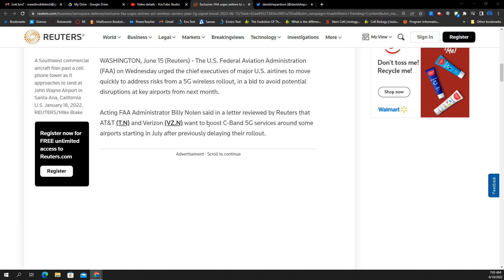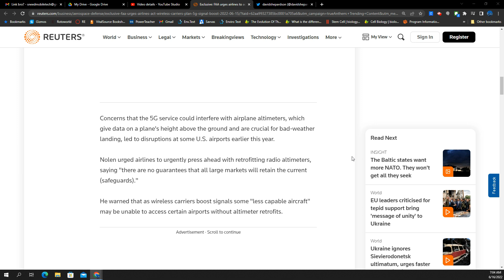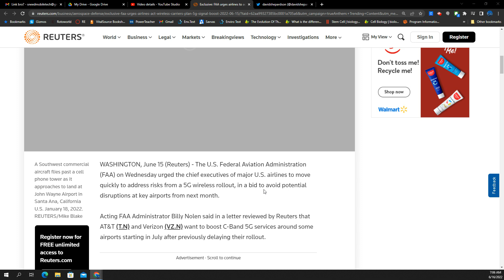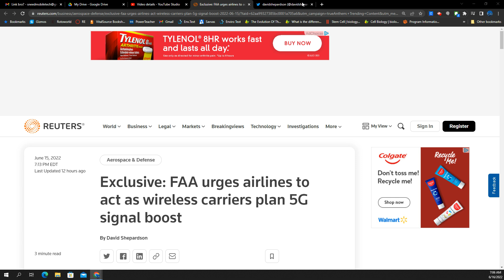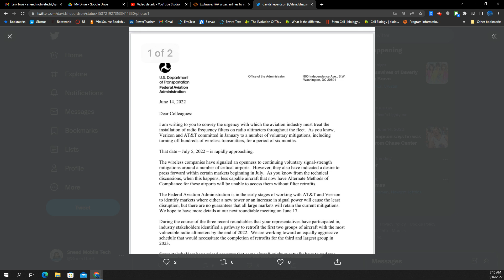AT&T 5G+ & Verizon 5GUW C Band issues, an important date is approaching.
link to view the page:    / sneedmobiletech  .